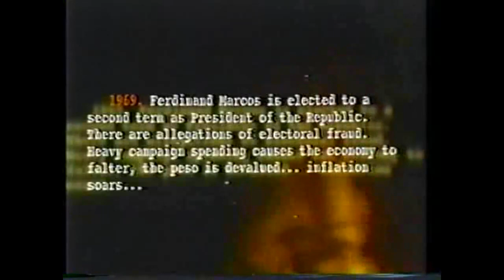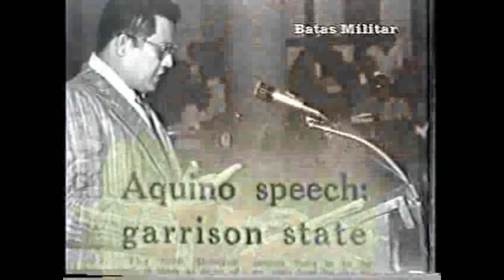Yunit 4 Kabanta 14 Panahon ng Batas Militar at Ikaapat na Republika